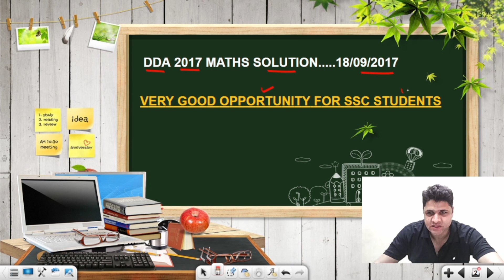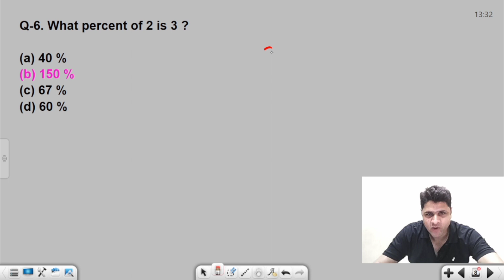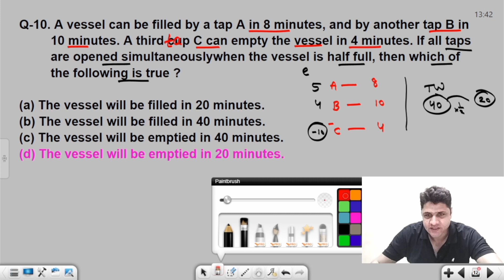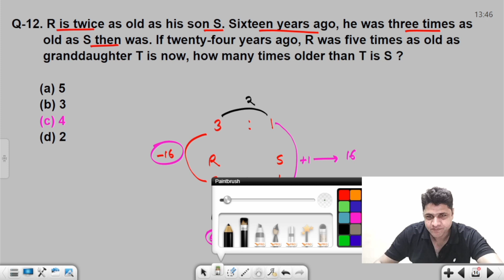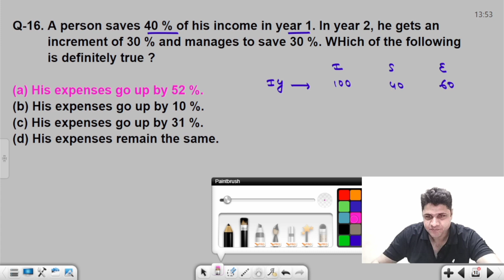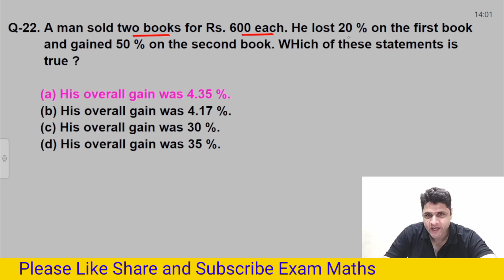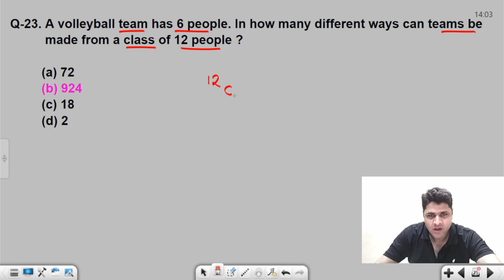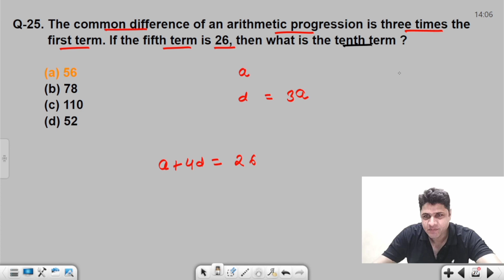DDA ASO Previous Year Maths Solution 18/09/2017 | Maths for DDA 2022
Exam Maths

SSC CGL Mains 2022 Chapter Wise Maths

SSC Phase 10 Maths Solution

SSC CGL 2022 CHAPTER WISE MATHS SOLUTION

THEORY LECTURES

SSC CPO 2022 CHAPTER WISE MATHS SOLUTION

SSC CPO 2019 CHAPTER WISE MATHS SOLUTION

SSC CPO 2020 CHAPTER WISE SOLUTION

SSC MTS PREVIOUS YEAR PAPERS 2021

Hello friends in this lecture you will get the complete maths solution of the DDA ASO paper held on 18/09/2017  that would be very helpful for DDA 2023 , SSC CGL and CHSL 2023